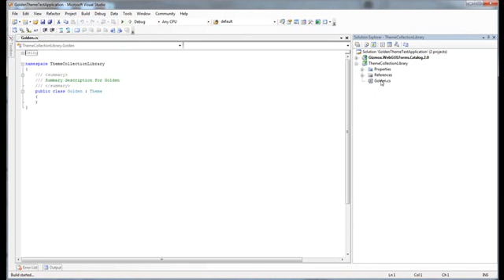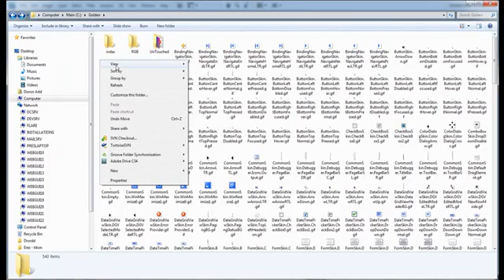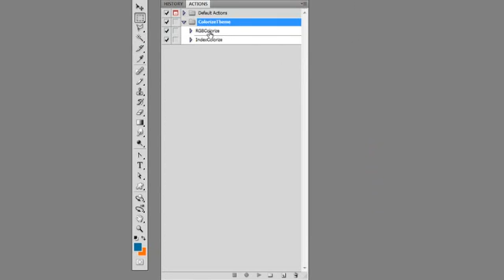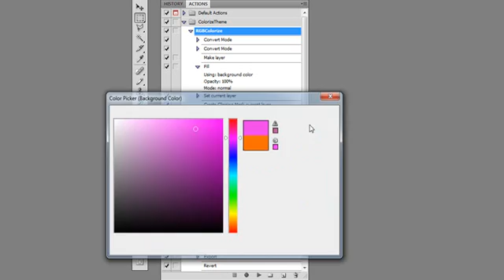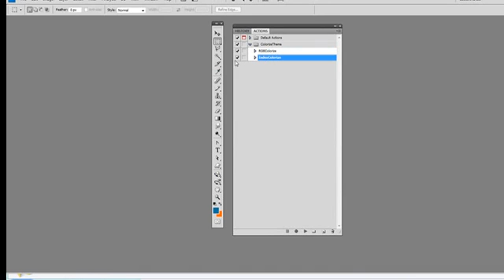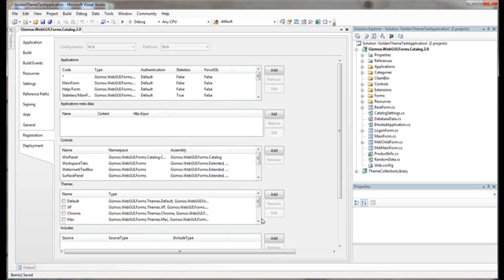How to apply custom UI design to your web application in minutes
The video shows the unique Visual WebGui designer interface allowing Import/Export of action files form Photoshop in order to modify the look of your web application